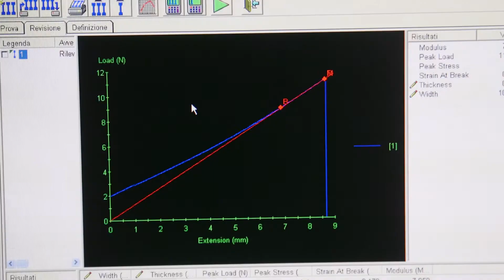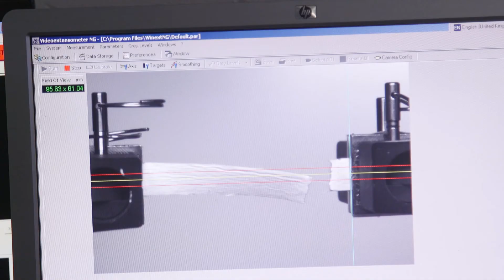Caratterizzazione meccanica di materiali avanzati. Chiara De Donno, Università degli Studi di Pavia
Progetto Mater – Myco-Advanced leaTher matERials, finanziato da Fondazione Cariplo e Regione Lombardia

Consorzio Italbiotec: industria e università insieme per lo sviluppo delle biotecnologie